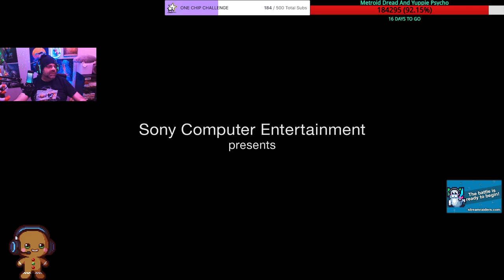Bloodborne New Year's Run Part 3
Slam things with lorge weapons and take blood echo. Blood echo taste good nom nom -- Watch live